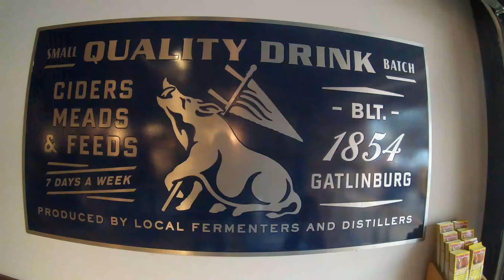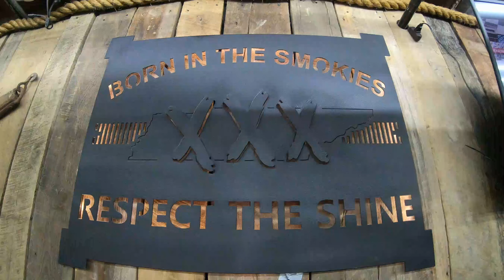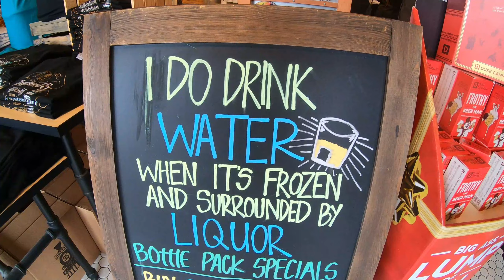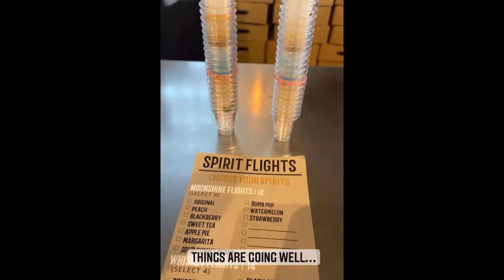Gatlinburg TN, Jan 2022 - Distillery Tasting!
on this trip! They were offered first class service and accommodations. I highly recommend them to anyone going to Gatlinburg, TN.